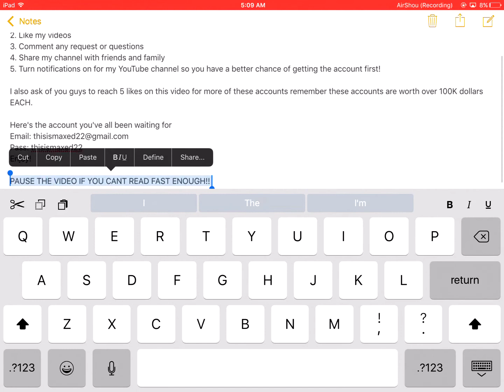INJUSTICE MAXED ACCOUNT CHEAT/HACKED/GLITCH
THIS WILL WORK!!! THESE ACCOUNTS ARE NOT STUPID PRANKS.
Here are 5 simple things I ask of you guys for more of these accounts:
2. Like my videos
3. Comment any request or questions
4. Share my channel with friends and family
5. Turn notifications on for my YouTube channel so you have a better chance of getting the account first!

I also ask of you guys to reach 5 likes on this video for more of these accounts remember these accounts are worth over 100K dollars EACH.

Here's the account you've all been waiting for

PAUSE THE VIDEO IF YOU CANT READ FAST ENOUGH!!